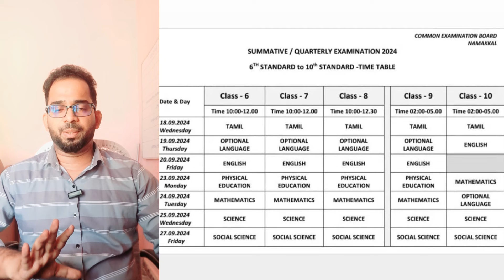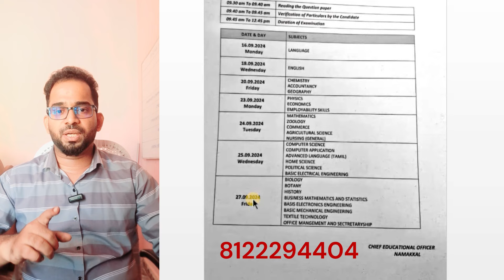6th-12th Quarterly Exam 2024 Timetable Published | 10th 11th 12th Quarterly Exam 2024 Timetable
This video shows Quarterly Exam 2024 Study Tips for classes 10th to 12th.